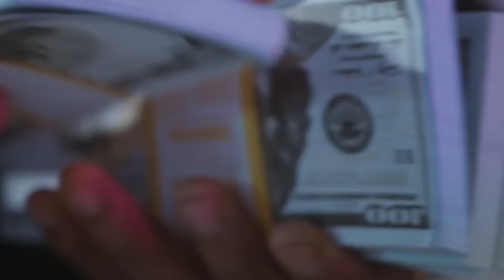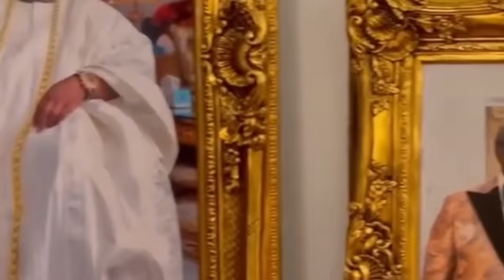2024 Top BILLIONAIRES in Lagos: Top Richest people In Lagos, Nigeria- Net Worth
lagosnigeria toprichestmeninlagos richestmeninnigeria Lagos, Nigeria is one city that houses a lot of wealthy men both within the country and across the African continent. These men have amassed their wealth through various business ventures, and, to date, they continue to top the list of wealthy men in Nigeria.

In this video is a list of the top richest men in Lagos Nigeria, their net worth, and some of the things they own.

This video tells of Nigerians who have their company offices in Lagos, reside in Lagos or born in Lagos and have made it to the class of billionaires in dollars and naira.

The information especially the Lagos billionaires net worth comes from online sources which some may not be as accurate as Forbes, but know that they are very valuable pointers to the kind of wealth these individuals possess in Lagos.

Tony O. Elumelu, CFR is a Nigerian economist, entrepreneur, and philanthropist. He is the Chairman of Heirs Holdings, a Pan-African investment company with interests in financial services, hospitality, power, energy, technology, and healthcare. He is also the Chairman of United Bank for Africa (UBA) Group and Transcorp Nigeria Plc, two of Africa's leading publicly traded companies.

Sir Olu Okeowo is a Nigerian billionaire businessman and real estate mogul. He is the founder and chairman of Gibraltar Construction Company Limited, one of the largest and most respected real estate development companies in Nigeria. Gibraltar has developed over 1,200 projects across 12 states in Nigeria, including some of the most iconic landmarks in the country.

Adedeji Adeleke is a Nigerian billionaire businessman and the father of Nigerian singer Davido. He is the founder and president of Pacific Holdings Limited, a conglomerate with interests in education, real estate, banking, and oil and gas. He is also the pro-chancellor and chairman of Adeleke University, a private university in Ede, Osun State.

Apostle Folorunsho Alakija is a Nigerian billionaire businesswoman and philanthropist. She is the group managing director of The Rose of Sharon Group and the executive vice-chairman of Famfa Oil Limited. She is also the founder of the Rose of Sharon Foundation, a non-governmental organization dedicated to empowering widows, orphans, and the underprivileged.

Bola Shagaya is a Nigerian businesswoman and fashion enthusiast. She is one of the richest women in Africa. She is the founder and CEO of Bolmus Group International, a conglomerate with holdings in real estate, oil and gas, banking and photography.

Mitchell Elegbe is the Group Managing Director/CEO of Interswitch, a leading African integrated digital payments and digital commerce platform company headquartered in Lagos, Nigeria. He is a visionary leader who has played a pivotal role in the development of the African digital payments ecosystem.

Prince Arthur Eze is a Nigerian billionaire businessman and philanthropist. He is the founder and chairman of Atlas Oranto Petroleum International Limited, one of the largest privately-owned petroleum exploration and production companies in Nigeria. He is also a major investor in other sectors, including real estate, hospitality, and agriculture.

Chief Michael Ade Ojo is a Nigerian billionaire businessman and philanthropist. He is the founder and chairman of Elizade Group, a conglomerate with interests in automobile distribution, manufacturing, education, and real estate. He is also the founder of Elizade University, a private university in Ilara-Mokin, Ondo State, Nigeria.

Chief Joseph Ezeokafor Snr. is a Nigerian billionaire businessman and philanthropist. He is the founder and chairman of Jezco Oil and Gas Nigeria Limited, one of the largest independent oil and gas companies in Nigeria. He is also a major investor in other sectors, including real estate, hospitality, and agriculture.

Lagos is one of the fastest growing economies in Nigeria and Africa.